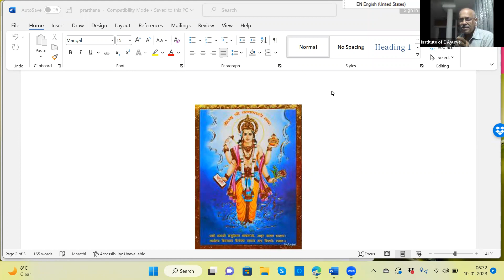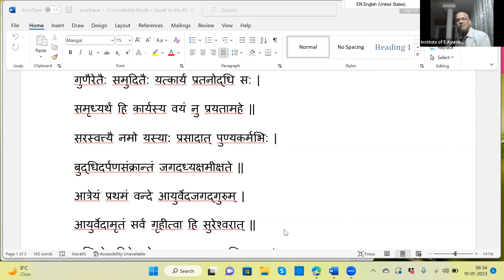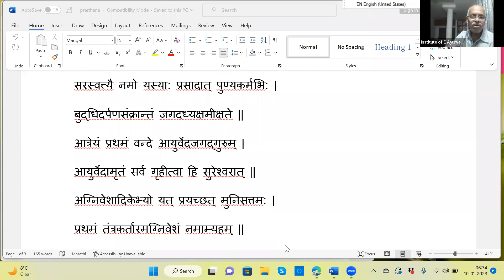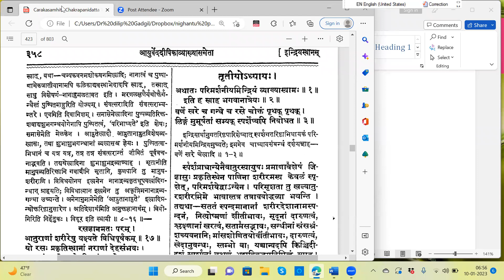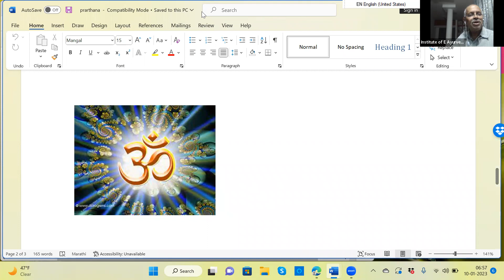2023 01 10 Vd Gadgil Sir Charak